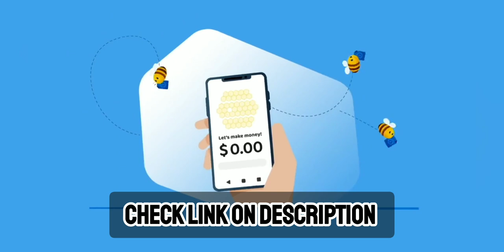Manuel Lanzini has walked away unscathed after being involved in a major car crash.